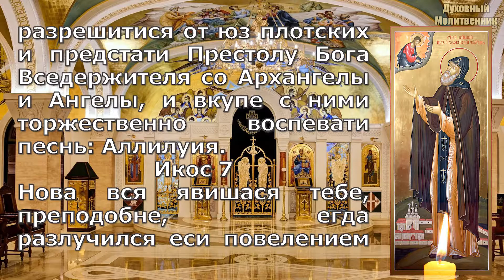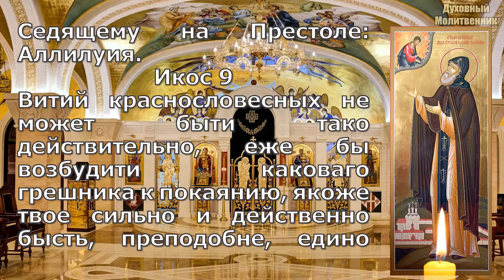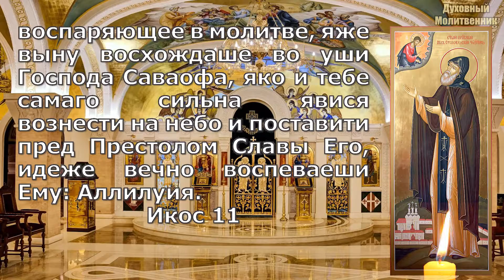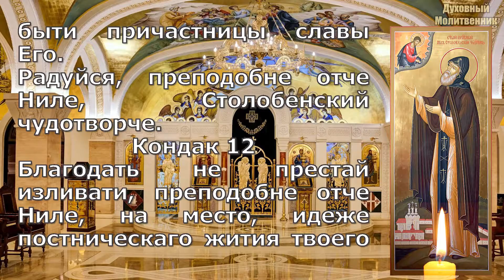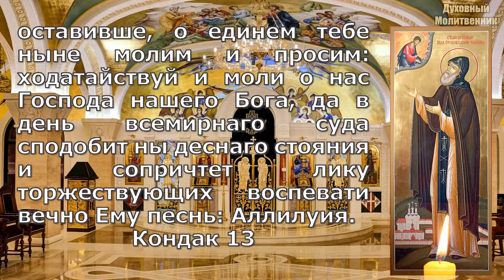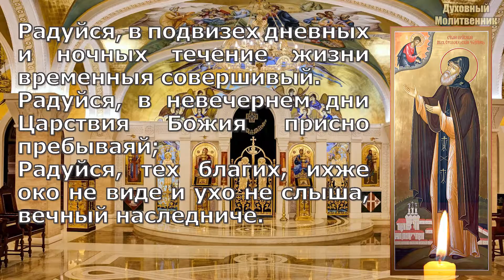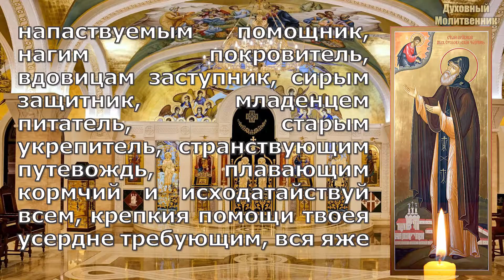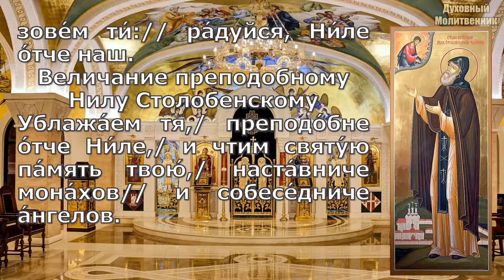Акафист Нилу Столобенскому, молитва, с текстом, слушать, читает священник